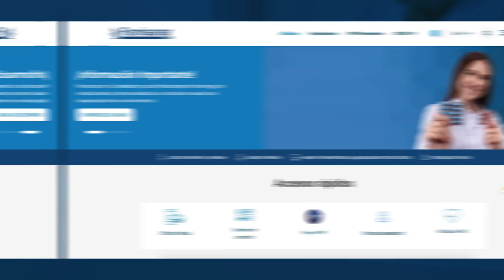Salud en el embarazo: Prevenir ITS y otras noticias vitales | Famisanar Te Informa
¡Famisanar te informa! Traemos para ti las 3 noticias más relevantes de nuestra EPS, hoy hablaremos de:
1. Evita las infecciones de Trasmisión Sexual (ITS) durante el embarazo.
2. Cambios en nuestra red prestadora de medicamentos.
3. ¡Nuestras comunidades indígenas son importantes!
¡Juntos cuidamos de ti!